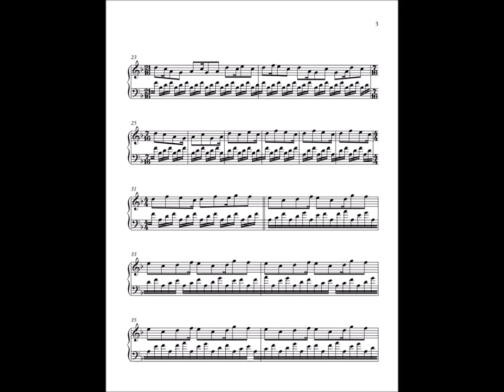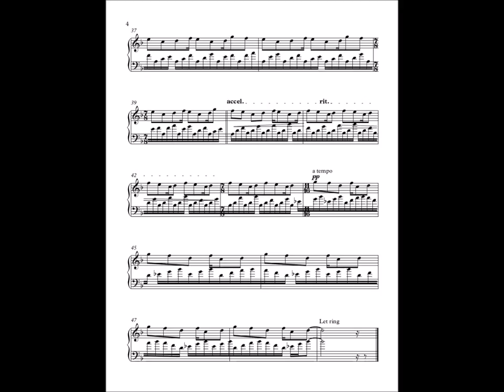Water Passage 1 ( with score)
Problematic composition finally written down. There should be two different time signatures but due the convenience, I decided to wrote time according to right hand.